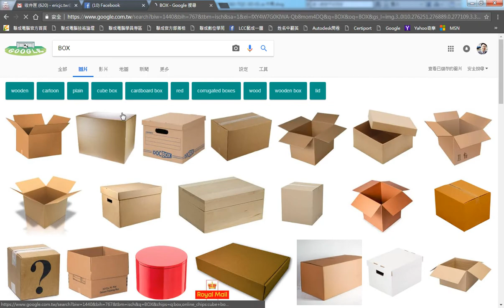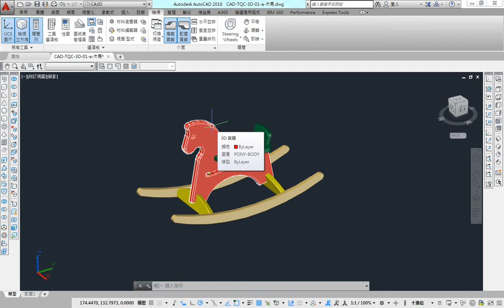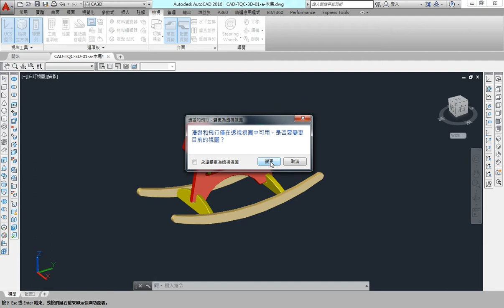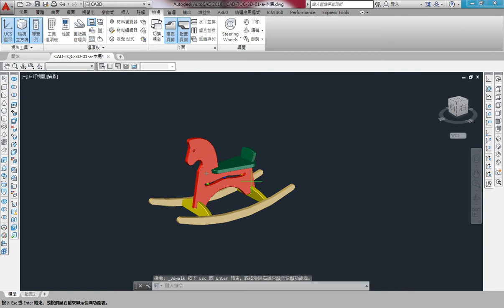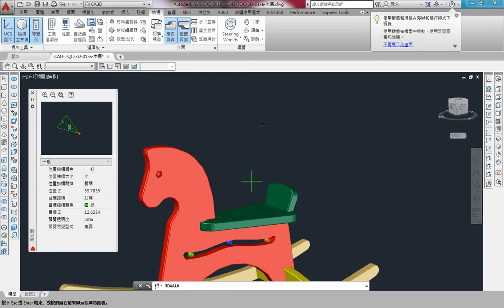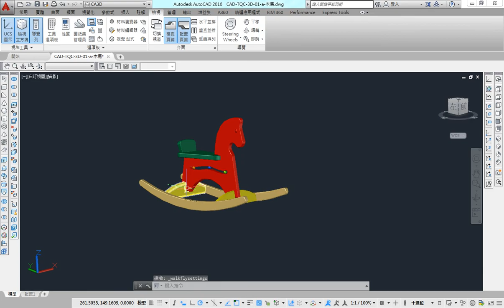AutoCAD 2016 3D 教學課程 0011 漫遊3DWALK 飛行3DFLY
所以就決定錄製一系列的AutoCAD 3D線上影片教學
如果這部AutoCAD 3D教學影片對你有幫助的話

3D導覽
● 3D導覽工具列
● 3D平移 3DPAN：
　◆ 啟動互動式 3D 視圖，可讓您水平與垂直拖曳視圖。
　◆ 可以整個平移視景，圖面上物件愈多執行速度愈慢
　◆ 在執行3D平移時按下右鍵可以隨時切換到其他選項
　◆ 3D環轉工具列才有
● 3D縮放 3DZOOM：
　◆ 模擬移動相機以接近或遠離物件。拉近會放大影像。
　◆ 可以以滑鼠控制整體縮放視景，圖面上物件愈多執行速度愈慢
　◆ 選取部分物件後再執行3D縮放，會先暫時將其他物件隱藏，按下ENTER結束後其他物件就會顯示
● 受約束的環轉 3DORBIT
　◆ 檢視/導覽(自行叫出，預設隱藏面板)
　◆ 沿 XY 平面或 Z 軸約束 3D 環轉。
　◆ 相機繞物件轉
　◆ Shift+滾輪中鍵
● 自由環轉 3DFORBIT
　◆ 任意方向的環轉，不參考平面。不會沿 Z 軸或 XY 平面約束檢視點。
　◆ 水平橢圓：游標在環線的左或是右小圓上，可水平旋轉視景
　◆ 垂直橢圓：游標在環線的上或是下小圓上，可垂直旋轉視景
　◆ 兩線繞圓球：游標在環線內，用滑鼠控制物件自由的水平、垂直、對角線..等旋轉
　◆ 圓箭頭：游標在環線外，用滑鼠控制物件依環線中心旋轉
　◆ Ctrl+Shift+滾輪中鍵
● 連續環轉 3DCORBIT
　◆ 進行連續環轉。在要移動連續環轉的方向上按一下並拖曳，然後釋放滑鼠按鈕。環轉將繼續在該方向上移動。
　◆ 按下滑鼠左鍵拖曳後放開，會產生3D連續旋轉的展示
　◆ 依據滑鼠按放的速度可控制旋轉速度
　◆ 在執行3D連續環轉時按下右鍵可以隨時切換到其他選項
● 迴旋 3DSWIVEL：
　◆ 在拖曳的方向上使用相機模擬平移。視圖目標會變更。您可沿 XY 平面或 Z 軸迴旋視圖。
　◆ 物件繞相機轉
　◆ Ctrl+滾輪中鍵
● 調整距離 3DDISTANCE
　◆ 相機前後
● 漫遊 3DWALK：在XY平面上移動
　◆ 視覺化/動畫(自行叫出，預設隱藏面板)
　◆ 互動式變更圖面中的 3D 視圖，以建立穿越模型的外觀。
　◆ W：向前移動
　◆ S：向後移動
　◆ A：向左移動
　◆ D：向右移動
　◆ F：切換飛越與漫遊模式
　◆ 位置定位器
　◆ 進階面版可設定
　◆ 在某個模式尚未結束前，執行
● 飛行3DFLY：
　◆ 互動式變更圖面中的 3D 視圖，以建立飛越模型的外觀。
　◆ 可在3度空間上自由移動，不限於XY平面上
　◆ W：向前移動
　◆ S：向後移動
　◆ A：向左移動
　◆ D：向右移動
● 漫遊與飛行設定 WALKFLYAETTINGS
● 透視投影
　◆ 平行投影：PERSPECTIVE=0
　◆ 透視投影：PERSPECTIVE=1
　◆ ViewCube右鍵
● 導覽列
　◆ 視埠控制/「-」/導覽列
　◆ 檢視/導覽列